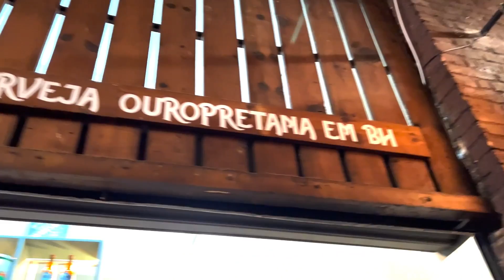Cerveja com sobremesa? Dicas de harmonização com cerveja | Desafio Melangé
E 2023 finalmente chegou. E com ele, várias novidades no nosso canal. No vídeo de hoje, o Melangé conversou com a Fabiana Arreguy, uma sommelière de cerveja. Fabiana é proprietária do Armazém De Birra, no Mercado Novo, e nos deu uma verdadeira aula de como harmonizar cerveja com dois pratos propostos pelo Melangé.

Além disso, conversamos sobre diversos mitos relacionados a cerveja. Até os que não são muito fãs de cerveja vão se surpreender.

E se gostou deste vídeo, manda pro cunhado, pro pai, pro irmão, pra namorada e pra todo mundo que adora cerveja.

E deixa seu comentário pra gente saber o que você achou.

Quer ter um banquete especial preparado pelo Melangé Food?